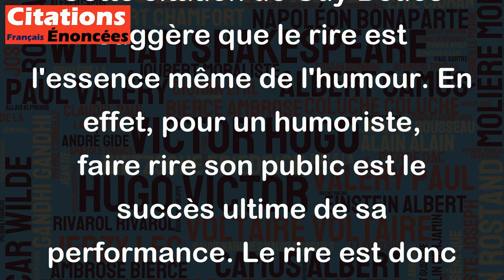Le rire, c'est la particule des humoristes. - Guy Bedos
Cette citation de Guy Bedos suggère que le rire est l'essence même de l'humour. En effet, pour un humoriste, faire rire son public est le succès ultime de sa performance. Le rire est donc considéré comme la particule fondamentale qui compose la matière humoristique. En somme, cette citation résume la mission principale de tout humoriste qui est de faire rire son public.